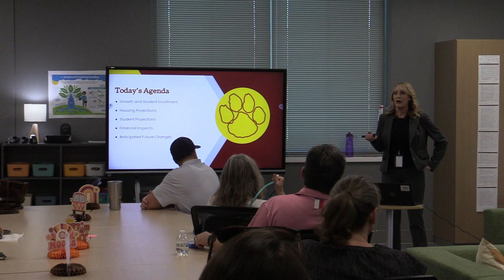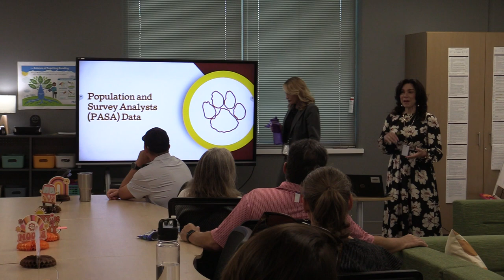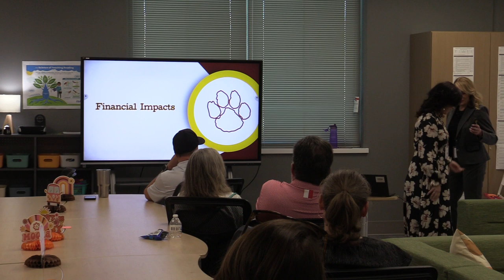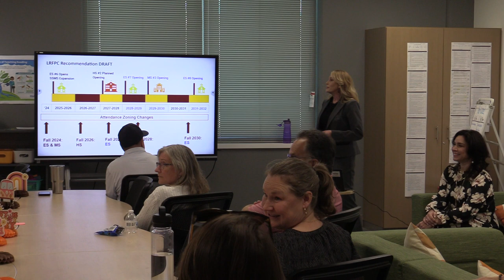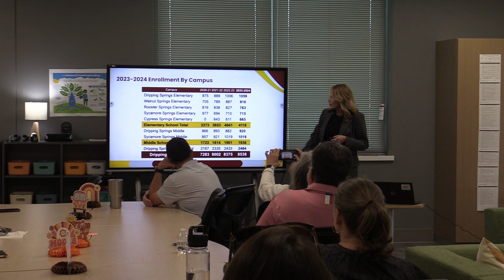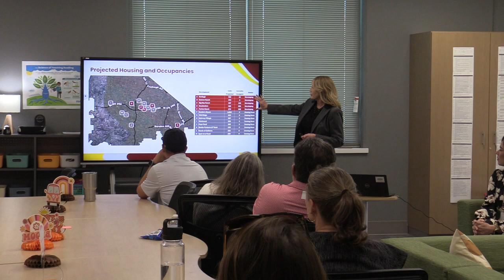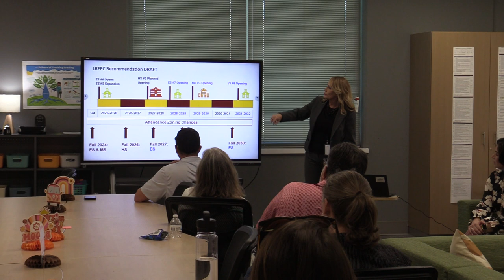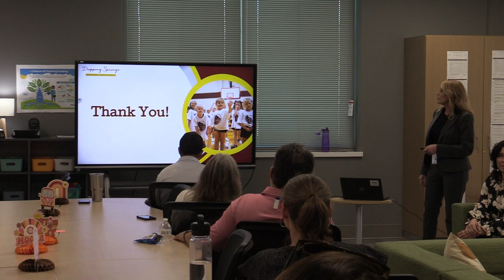DSISD Taxpayer Tuesday - April 2, 2024